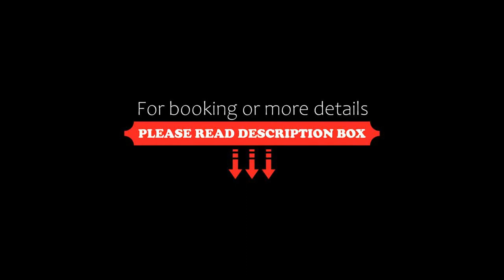kh1897 I kirchenwirt hofer, Puch bei Weiz, Austria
About Property:
Located in Puch bei Weiz, 45 km from Graz Opera House, kh1897 I kirchenwirt hofer provides accommodation with a restaurant, free private parking, a bar and a garden. Featuring family rooms, this property also provides guests with a terrace. Certain rooms at the property have a balcony with a garden view.
Guest rooms at the hotel are equipped with a seating area and a flat-screen TV with satellite channels. All rooms include a wardrobe.
Continental and buffet breakfast options...
Property Type: Hotel
Address: 2 Puch, 8182 Puch bei Weiz, Austria
Searching For
1. kh1897 I kirchenwirt hofer - Puch bei Weiz - Austria
2. kh1897 I kirchenwirt hofer - Puch bei Weiz - Austria Address
3. kh1897 I kirchenwirt hofer - Puch bei Weiz - Austria Rooms
4. kh1897 I kirchenwirt hofer - Puch bei Weiz - Austria Amenities
5. kh1897 I kirchenwirt hofer - Puch bei Weiz - Austria Offers and Deals
Audio Credit:
Track Title: Subway Dreams
Artist: Dan Henig